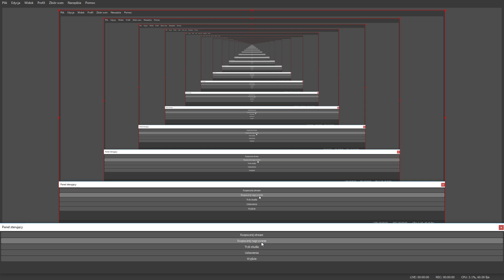Fortnite #1 Słabe strzelanie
Nie czytaj